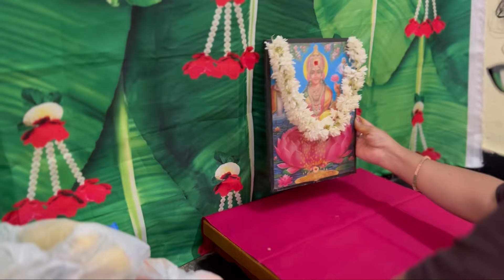మా అమ్మ వాళ్ల ఇంట్లో వరలక్ష్మీ వ్రతం పూజ